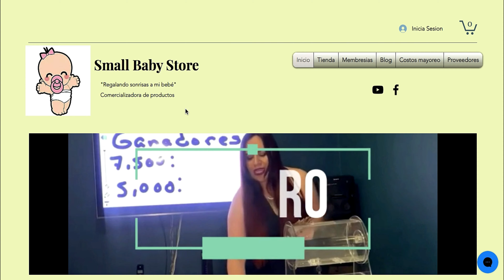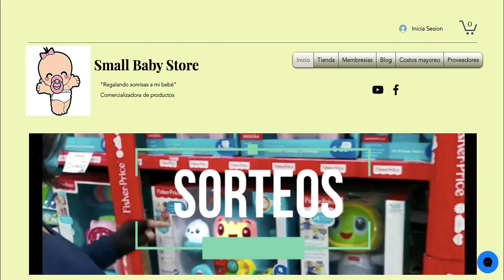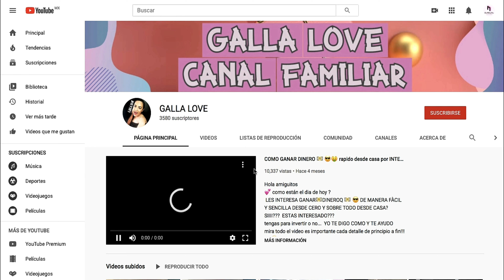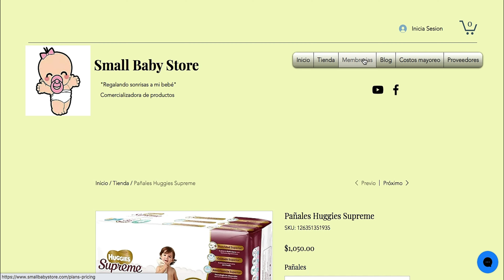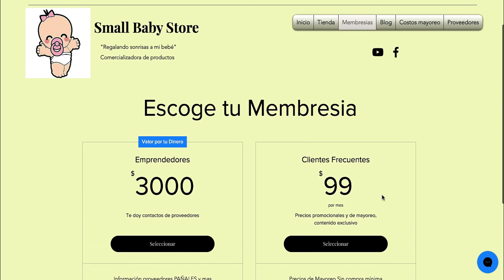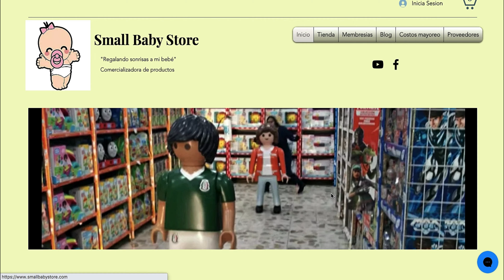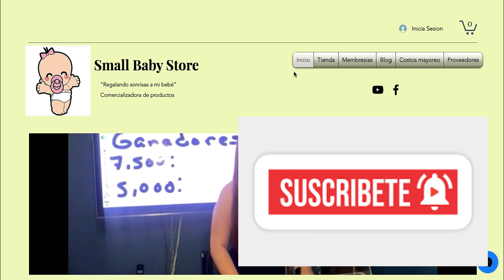Como poner tu negocio de Pañales para bebé, comprar al mayoreo y contactos de proveedores en mi Web.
PAGINA WEB-TIENDA EN LINEA.

Hola familia,

Este pequeño tutorial esta hecho para todos aquellos que deseen comprar pañales de forma segura y para todos aquellos que nos han solicitado proveedores de pañales, toallitas y accesorios de bebés, espero les sirva y que valoren esta información, o si lo desean , se la proporcionen a cualquier persona que lo pueda necesitar, ya que hoy en día es tan difícil emprender un negocio Real y que funcione.

PROMESA QUE LA INFORMACION QUE ESTAS A PUNTO DE ADQUIRIR SI ASI LO DESEAS, TE DARA EL NEGOCIO QUE NECESITAS, DESDE Y CASA Y EN TUS TIEMPOS LIBRES, CON GANANCIAS QUE COMPLEMENTARAN DE MANERA DE VIVIR.

Bonito día bella comunidad